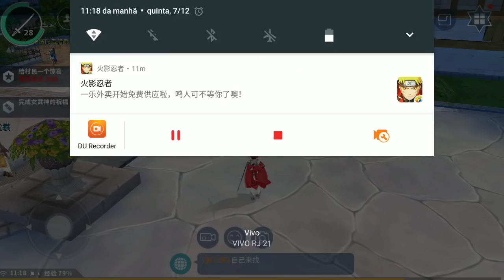PvP 4v4 muito tenso e louco - Sword of Glory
Parceiros Noobs